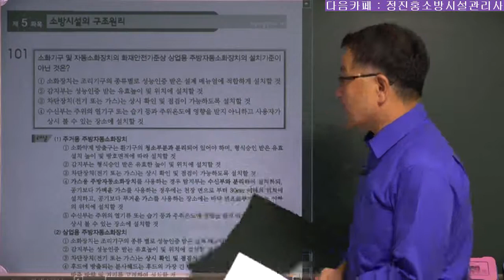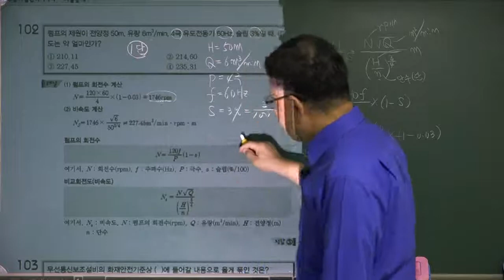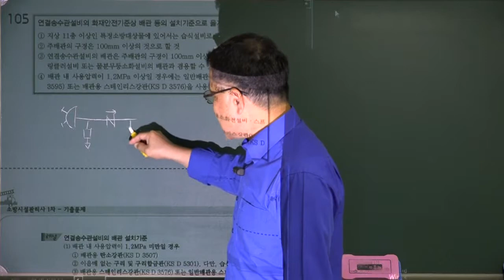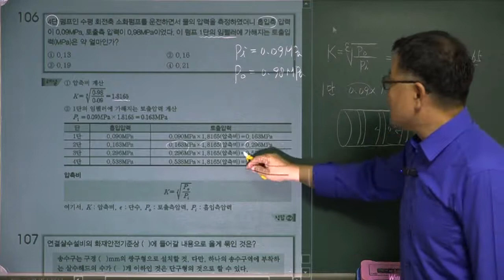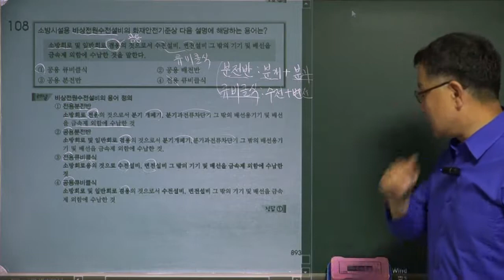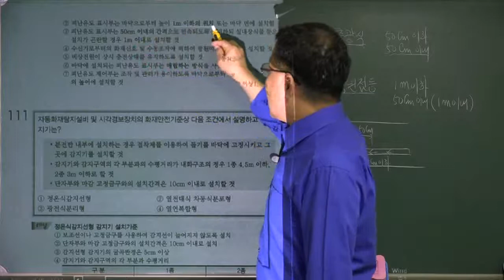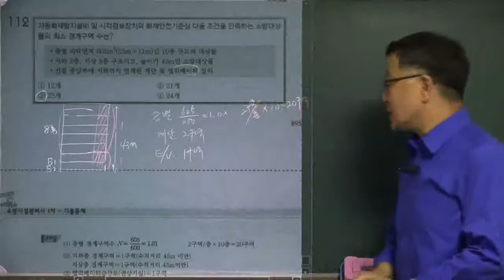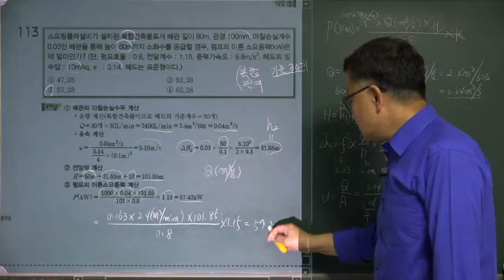소방시설관리사(필기) 기출문제풀이 2018년 시행 제09강